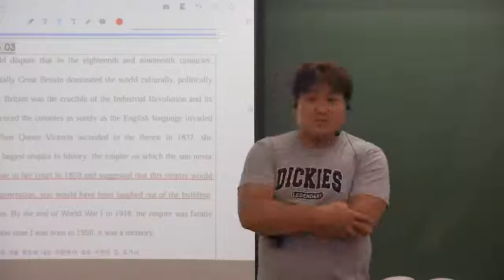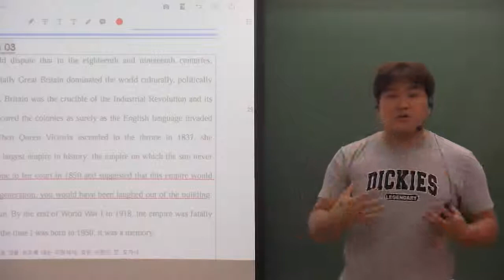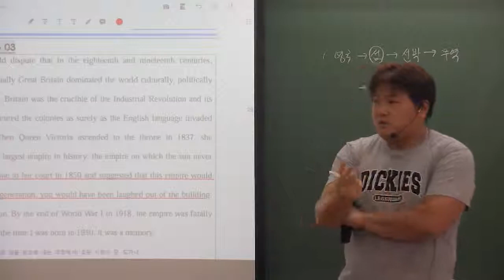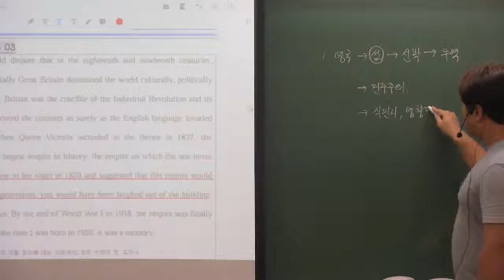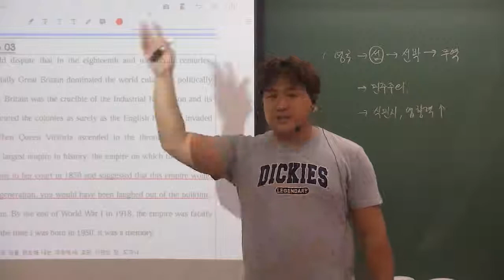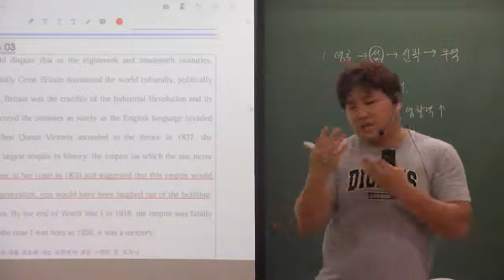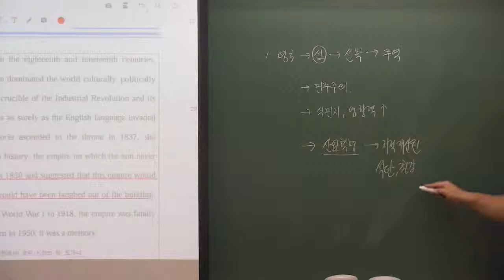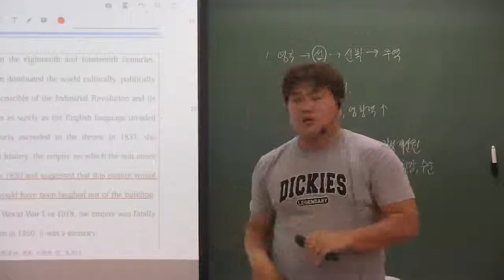올림포스(2) 8강 Practice 3번 영국의 역사 배경설명_한번만 들으세요~^^